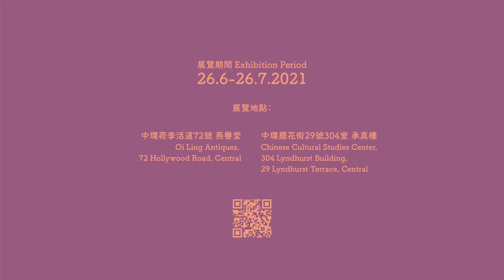《墨墨。涓流》當代水墨浮光 Flow of Ink--New Dimensions in Chinese Ink Painting --承真樓--蔣靄玲 Chiang OiLing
中國水墨畫展《墨墨涓流》--當代水墨浮光，匯聚了當代的水墨畫大師，聚焦各人獨特的創作路向，在傳統的水墨藝術上添加當代元素的姿彩，既融通古今，也有意圖地注入生氣，讓歷史悠久的水墨畫傳統，跟二十一世紀息息相關。每一位水墨畫大師，各有不同背景，經歷各異，正是各人豐富的閱歷和微細的差異，彰顯各人的藝術個性。我們冀盼這次展覽，引領觀眾走過一趟精神之旅，沿途反思、探索和重新發現。至為重要的是，這次展覽有助公眾加深對中國傳統和文化遺產的鑑賞，同時激發新意念，為不同光譜的藝術家開闢新的範式和新的潛能。

中國水墨畫，尤其是文人畫之山水，兼具精神性與象徵性。每一幅作品，不僅展現山河之秀美，也是視覺的概要，呈示個人心智與精神之靈性匯流，一種崇高的形而上體驗--中國人稱之為「道」。大自然是人心之所託，亦從中感悟絢麗、歡愉，尋正道，長智慧。這種信念，從遠古帝王與聖賢退隱山林、修身知命的事跡中可見一斑。宗炳（公元375年-443年）在《畫山水序》序言道，「夫以應目會心為理者，類之成巧，則目亦同應，心亦俱會。應會感神，神超理得。」故此，人透過與大自然神交，建立聯繫，使人得到提升，洞識重要的真理和神聖之美。一個能與神性精神聯繫的藝術家，足以在其畫作中傳達精神的概念。同樣，觀者受自然景觀所觸動，也能發現潛藏於畫中的信息。宗炳對大自然的思考，對後世知識分子產生了深遠的影響。

北宋士大夫蘇軾（公元1037年—公元1101年），是中國史上最受人愛戴的詩人之一，他的觀點與宗炳互相呼應--從畫中景致領悟精神之所在，至為重要。在不同畫作的序言和題註上，蘇軾評論兩種畫作的區別，一是工匠受人所託，按意願和規格所給的畫作；二是有教養和個人風格的畫家，畫中表達哲理、觀賞自然，並自得其樂。蘇軾更喜歡後者，在他看來，一個有思想、有技巧的人，所能表達的，不僅僅是事物的外表和狀態。他闡釋，繪畫應像詩詞--真情流露，以真性情激發和啟迪人們的心靈。蘇軾覺得，藝術家應注重於畫中傳達這些精神和哲學元素。

本質上，蘇軾提倡一種全新美學，換言之，一幅佳作，在他眼中，既激發普遍真理的思想感情，令人振奮和鼓舞人心。

無獨有偶，蘇軾對畫的審美觀與孔子對詩詞要求，產生了共鳴。《論語》《為政：論語》一章中，孔子將詩詞定義為摯誠的表達，去除一切虛偽。宋代學者、哲學家程頤（公元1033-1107年）闡述了孔子給詩詞的定義，論說誠懇而不虛偽，意味思想和心靈之純潔，透過個人修養以達至完美的自覺性。一個有才華的人，會找到合適之詞，表現個人的真摯性情（思無邪者，誠也。）

這正是中國士大夫真正的精神傳統--於追求知識和呈示之中，在學術上的追求和表現手法上，始終真誠，絕不虛偽。我誠邀大家參觀《墨墨涓流》--當代墨影浮光，從每一位藝術家的藝術語言中汲取靈感，看他們尋求和弘揚一個古的傳統－－源自人與生俱來的靈性與大自然。